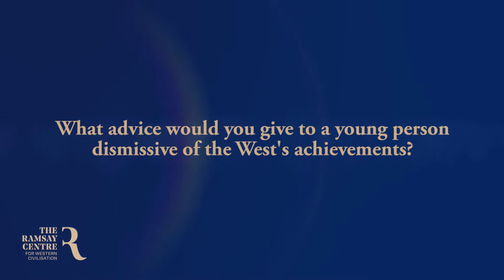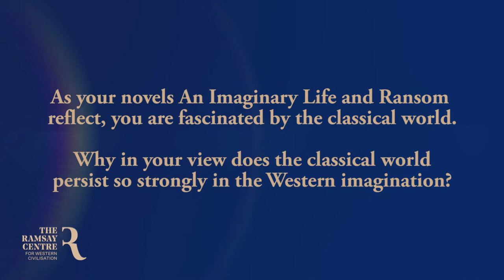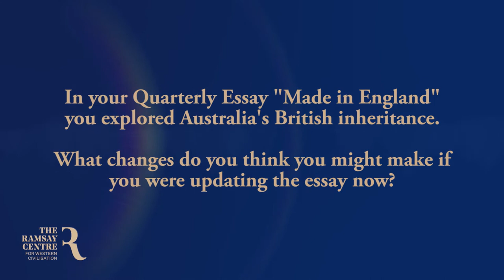David Malouf: novelist, poet, playwright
**David Malouf reflects on Western civilisation, the classical world, and Australia’s British inheritance